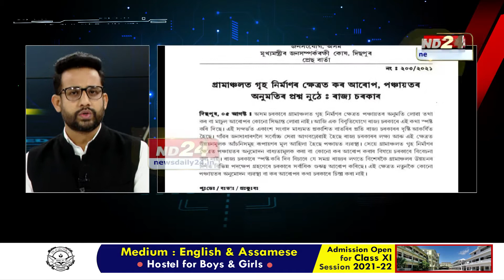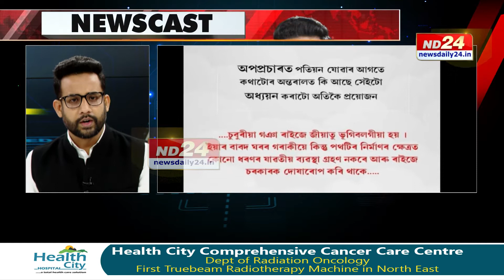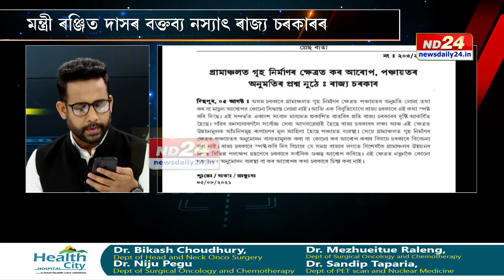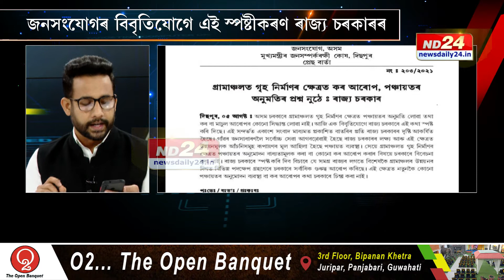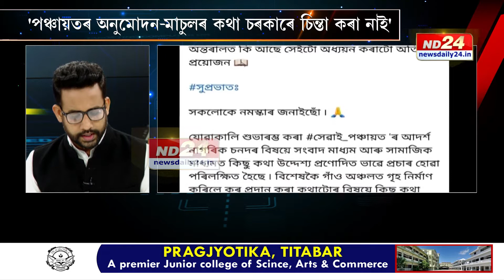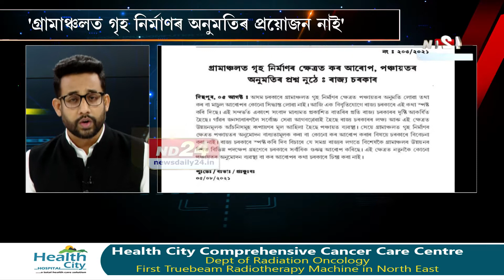NEWSCAST with Manash Deka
Your daily dose of news analysis by Manash Deka only on Newscast